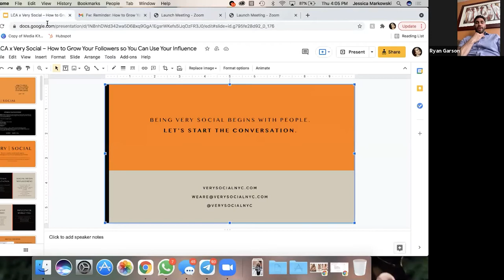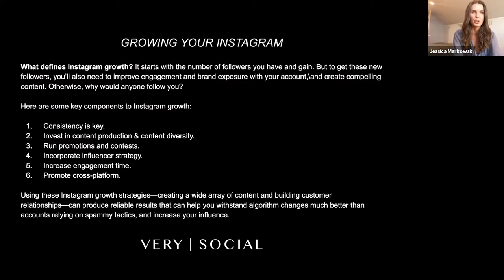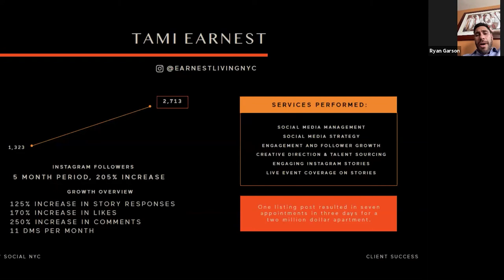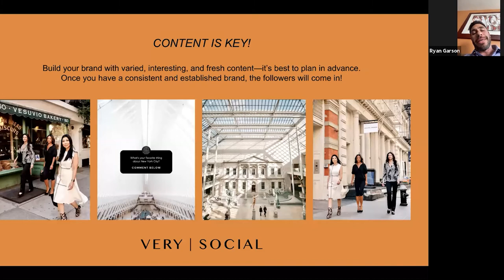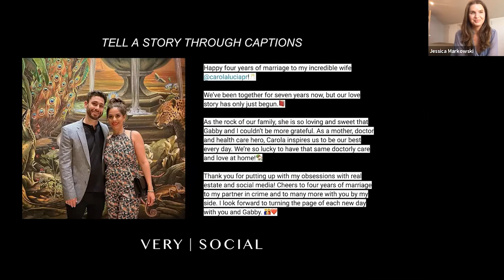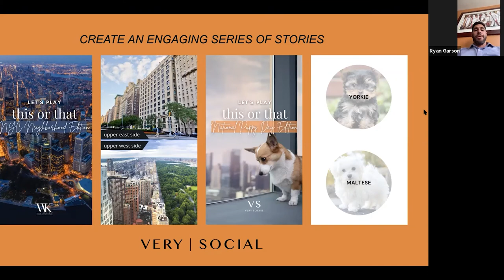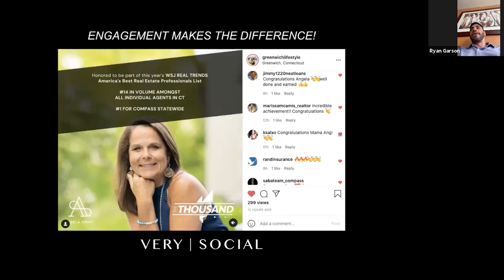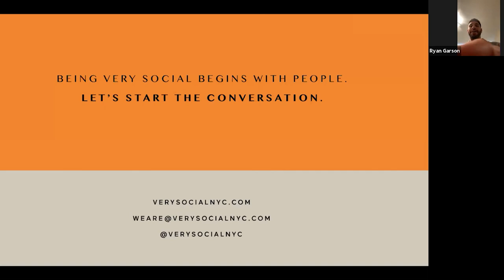How to Grow Your Followers So You Can Use Your Influence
If you want your content to resonate with a lot of people, you're obviously going to need a larger following—otherwise, you'd be shouting into a void! The problem is, how the heck do you acquire such an audience in the first place?!

There's a lot of tactics behind growing your followers, but it's an accumulative effort that doesn't just happen overnight. Consider post consistency, attractive content, collaborations, influencer marketing, shoutouts... The list goes on! It's enough to make your head spin. Where do you even start?

Join Very Social for this exclusive webinar, in which we guide you through the growth process so you can go from zero followers to hundreds, to thousands, then more! Everyone has to start somewhere, and by implementing the right strategies, you too can get there.

Chapter Timestamp
00:00 - Intro
00:48 - How to grow your following and how to entertain them.
04:12 - Growing Your Instagram.
10:53 - About Ryan Garson
12:09 - About Jessica Markowski
13:17 - How Does Influencer Marketing Work?
15:50 - Your Grid, Your Story, Your Brand
20:57 - Content is Key
21:30 - Staying On Top of the Seasons
22:00 - Keeping Your Brand Consistent
22:33 - Telling A Story Through Captions
27:17 - Be Personal, Be Relatable
27:59 - Diversifying Content
35:34 - Create An Engaging Series of Stories
36:30 - Demonstrate Your Expertise
37:23 - Targets: Pinpointing your target audience to increase your reach. 39:12 - Engagement Makes The Difference
40:10 - Partnership with Grambutler.
42:31 - Grambutler Packages
45:24 - Outro